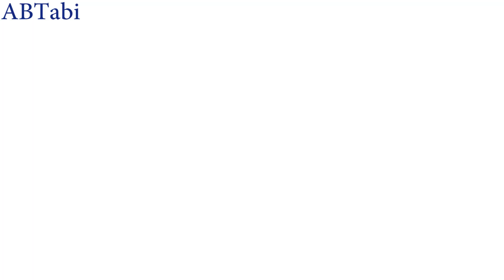How to check IR sensor LED reflective cup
Today i will show you how to check ir sensor led inside reflective cup.